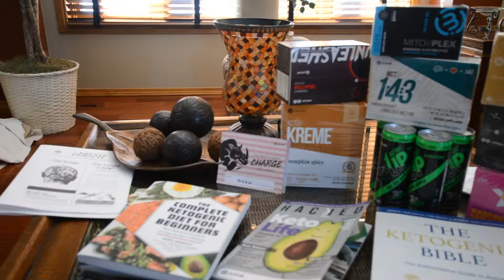Local Business of the Week - Brenda, Local Pruvit Promoter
Local Business of the week Episode #4

Today I talk with Brenda Trach about Ketones and Pruvit. It was interesting for me to learn more about this and how it can help people. Brenda is passionate about the product and eager to help more people.